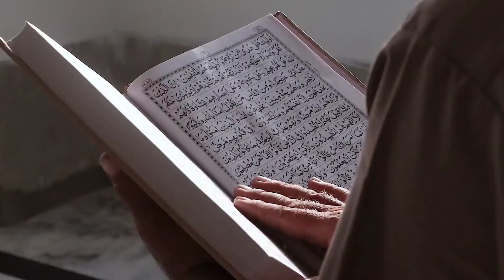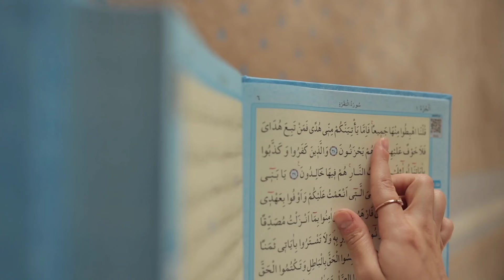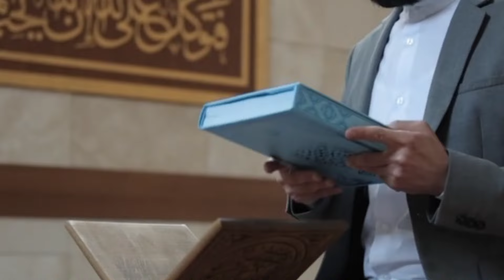Urgent Wazifa For Money | फजर की नमाज़ के बाद फौरन ये एक तस्बीह पढ़ लेना | Surah Kausar Ka Wazifa